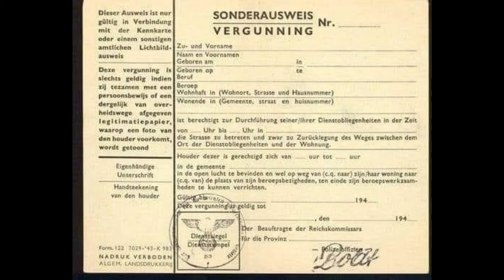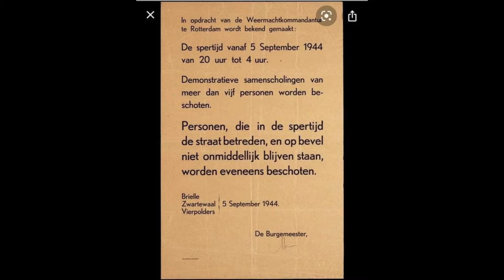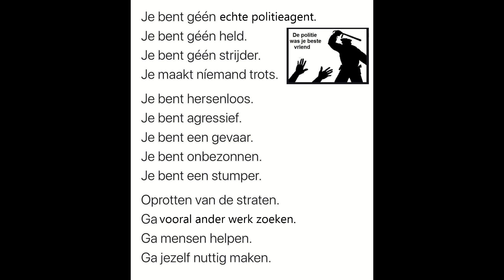01 26 21 Dino The Rutte Leugen Dogma